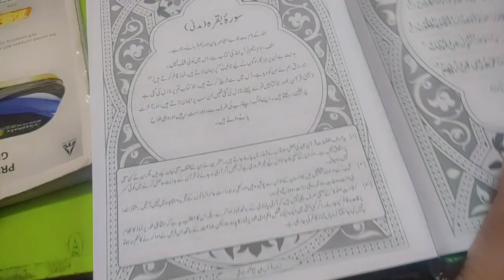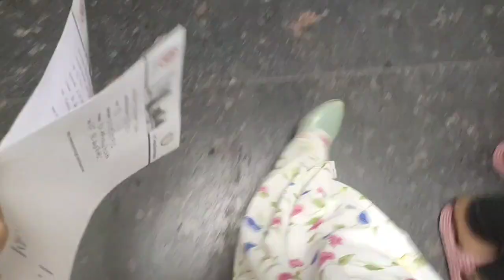17 Ramadan ll Waqya Of Jange Badar❤ (31/03/2024)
Vlog on  31/03/24❤

AsslamuAlaikum Bright Family, Hopefully you all are doing well.

So, Today 17 Of Ramadan, It's a day of Win & Power Of Islam Of Victory Over against the evils (Battle Of Badar).

Please Watch it full & Do Support ❤

Hopefully you appreciate it, Just comment down blow, I will heartly thanx to all of you😊❤🤗

Kindly Happy & Smile😊

Regard- Tabinda Anjum